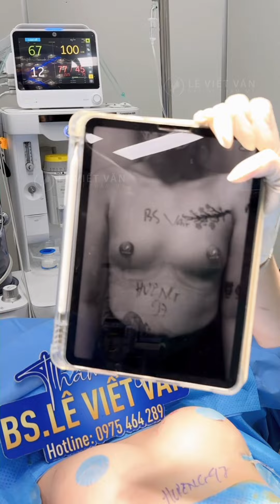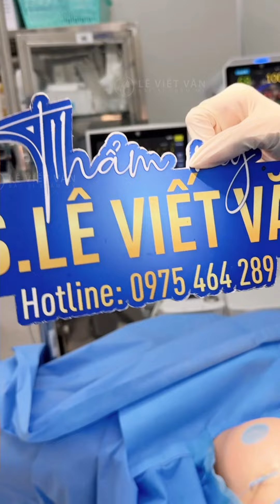[LIVESTREAM] TEO LÉP HÓA NÚI ĐÔI CĂNG TRÒN CÙNG MOTIVA 265CC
⏰Trả kết quả cho cả nhà case tái tạo V1 thay đổi ngoạn mục chỉ sau 60P thực hiện.
️Với mong muốn ưu tiên mau lành thương, tiện cho quá trình chăm sóc hậu phẫu thì chị khách ngày hôm nay đã chọn đặt túi đi đường chân ng.ực.
➡️2 bầu ng.ực căng tròn với độ nhô cao lý tưởng chính là thành quả sau case đặt túi Motiva 265cc ngày hôm nay.
➡️Hy vọng đây sẽ là kết quả khiến chị khách hài lòng.
Cả nhà cùng theo dõi và chấm điểm cho case ngực này nhé!
Bác sĩ Lê Viết Văn - 20 năm kinh nghiệm phẫu thuật thẩm mỹ
Địa chỉ: Số 88, Bình Hưng, Bình Chánh, TP Hồ Chí Minh